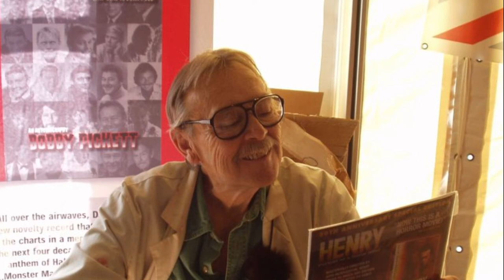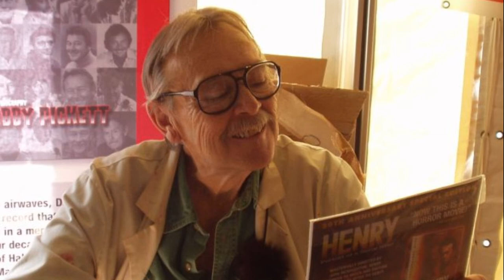Bobby "Boris" Pickett *Monster Mash* The Halloween Anthem (mini doc)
Bobby Pickett wrote and recorded the Halloween Anthem *Monster Mash* in 1962. One song was all it took.  Here is the story.

Download you a copy of Monster Mash from the Web Site here!